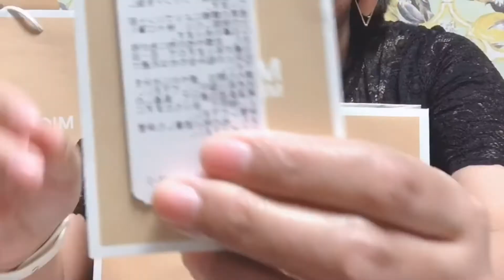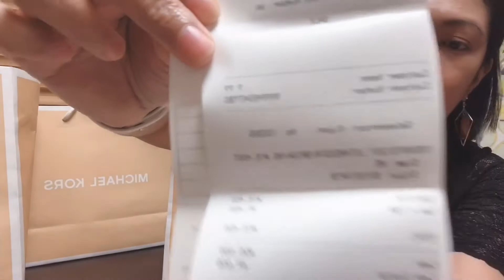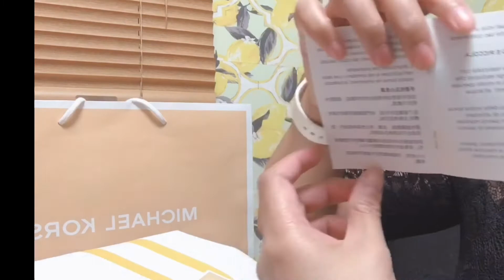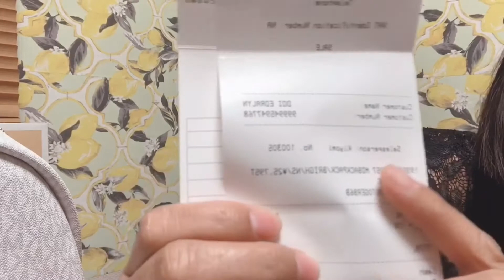Unboxing Michael Kors BAG & WALLET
70% Sale